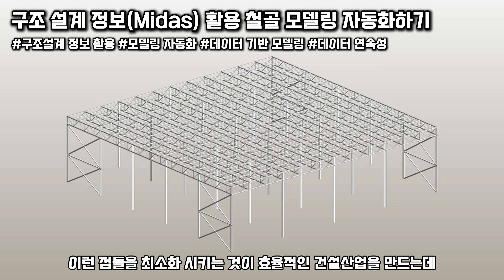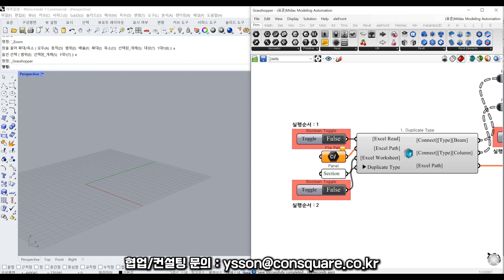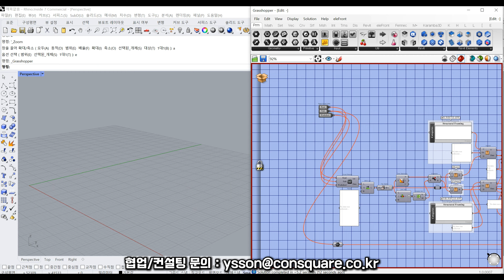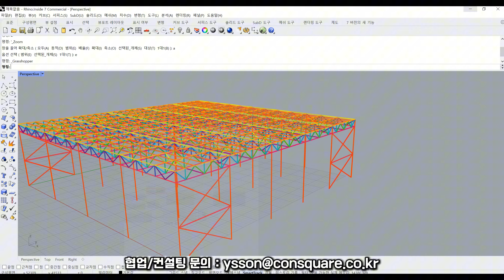[ Rhinoinside-Revit ] 구조 설계정보(Midas) 활용 철골 모델링 자동화하기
안녕하세요 컨스퀘어 손용석입니다.
이번 영상에서는 Rhinoinside-Revit와 Midas 구조 설계 정보를 활용하여
철골 모델링을 자동화하는 방법에 대해서 소개해 드리겠습니다.

Midas는 전 세계적으로 사용되는 구조 설계 프로그램인데요.
구조 설계에 사용된 데이터가 건설 과정이 진행됨에 따라서
데이터의 연속성을 잃게 되는 경우가 많이 있는데요.

이런 부분에 도움이 될 수 있도록 로직을 작성하였습니다.

본 영상에 나오는 로직을 사용해 보고 싶으신 분들은 유튜브 댓글에
이메일 남겨주시면 로직 공유드리도록 하겠습니다.